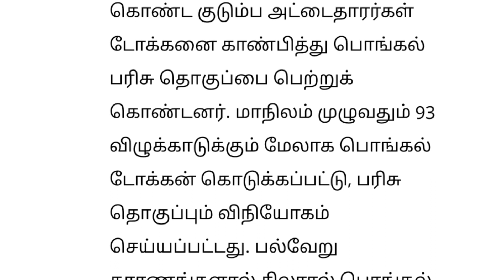🔴 பொங்கல் பரிசு வாங்காதவர்கள் அடுத்து என்ன செய்யலாம்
பொங்கல் பரிசு வாங்கள் அவர்கள் அடுத்து என்ன செய்யலாம்